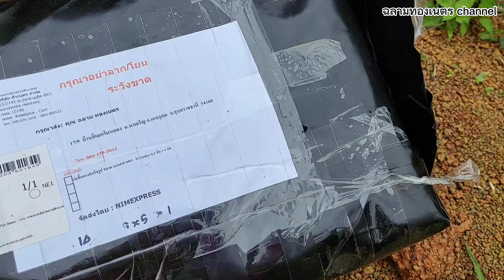สร้างและประกอบบ่อกระชังบกอเนกประสงค์คุณภาพสูง!! เพื่อเลี้ยงสัตว์น้ำและอื่นๆ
หรือเข้าไปสั่งที่เพจตามลิงค์ด้านล่าง👇👇👇👇👇👇👇👇👇👇👇👇👇👇👇👇

บ่อขนาด 2×3×0.8มตร. หนา0.3มิล = 1,840บาท/บ่อ (ราคายังไม่รวมส่ง) ครับ